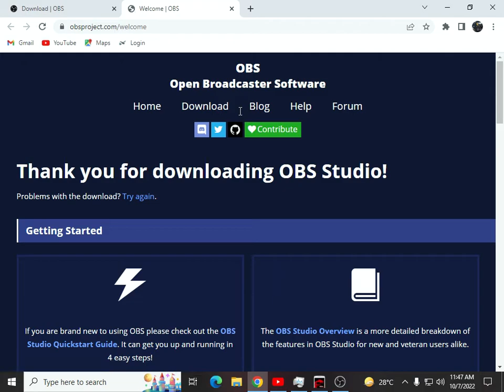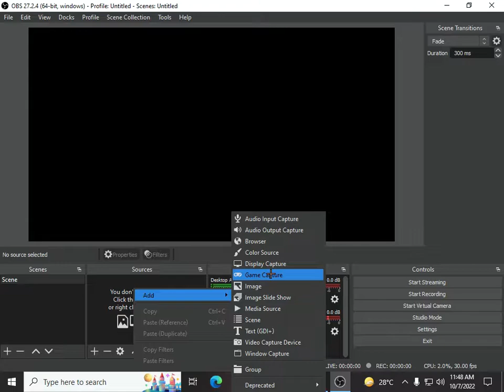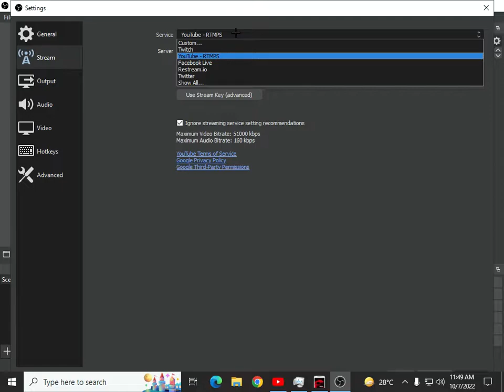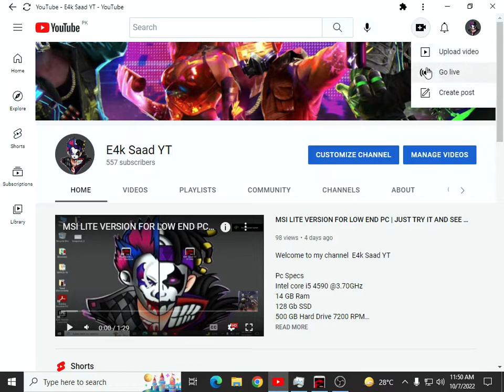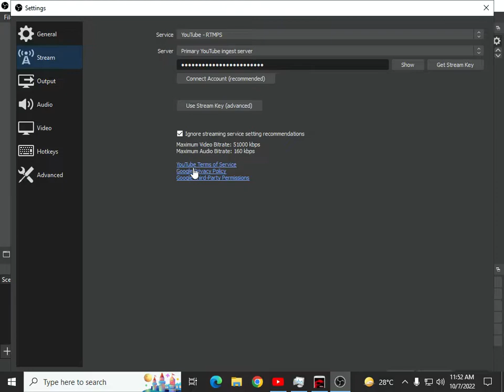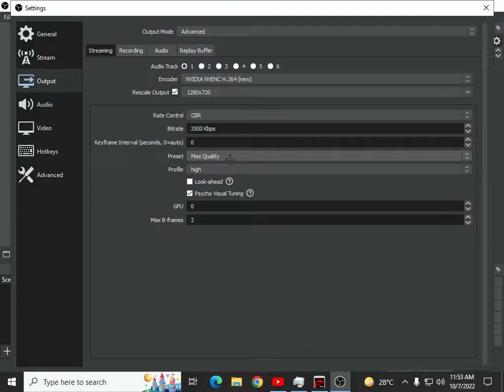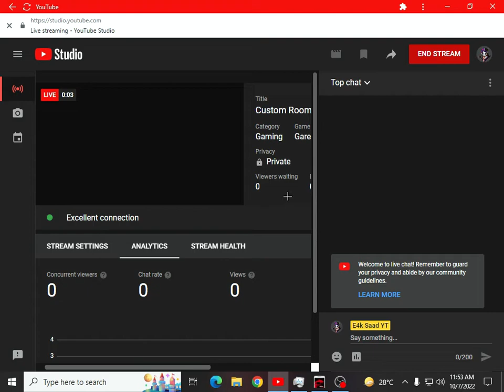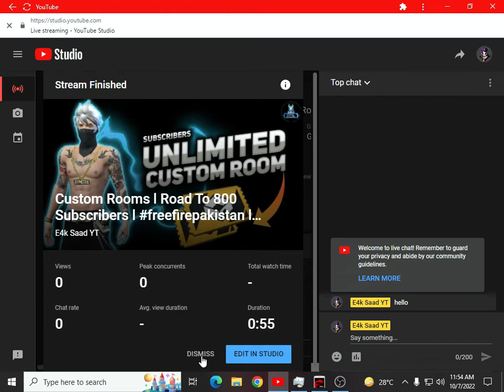How To Live Stream With OBS Studio | OBS Studio Tutorial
Pc Specs
Intel core i5 4590 @3.70GHz
14 GB Ram
128 Gb SSD
500 GB Hard Drive 7200 RPM

OBS Studio for Screen Recording + Gameplay Recording Tutorial in Hindi
how to record screen on laptop
how to record pc screen with audio
how to record pc screen windows 10
how to record laptop screen
how to record laptop screen windows 10
how to record gameplay on pc
how to record games on pc

©️ Copyright : We allow anyone to make reaction videos but the video must remain branded under E4k Saad YT (with our channel link) in the description box.

E4k Saad YT
Funny E4k Saad YT
OP legend